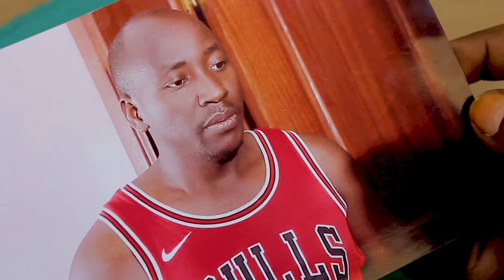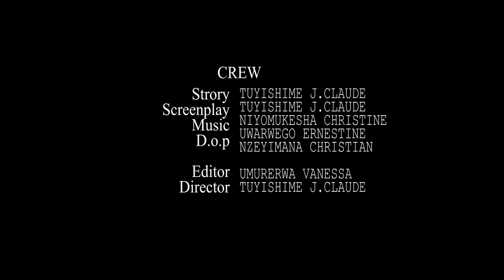DUFITE IMANA Part 1 (New Rwandan Movie 2023, Karabaye kwa Rwemarika umuriro uratse!!!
BIG FAMILY TV brings you the best of entertainment on YouTube channel, FREE movies is all you get here each time you visit the BIG FAMILY TV Youtube Channel, for new and Latest 2023 Rwandan films, just subscribe to this channel on Youtube ,Rwandan FREE Movies on Youtube. Our passion for Movie making is to produce thousands of free Rwandan Movies.